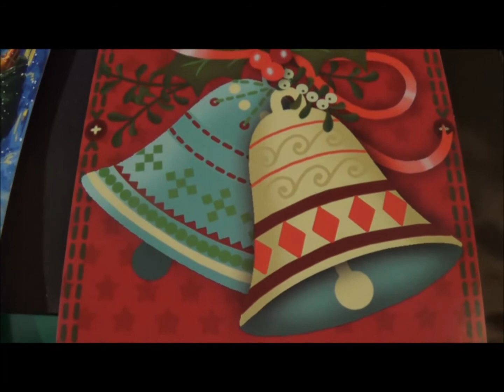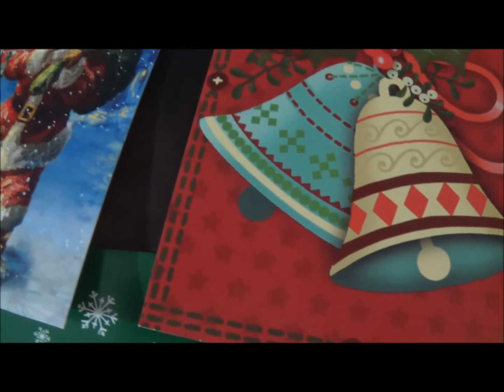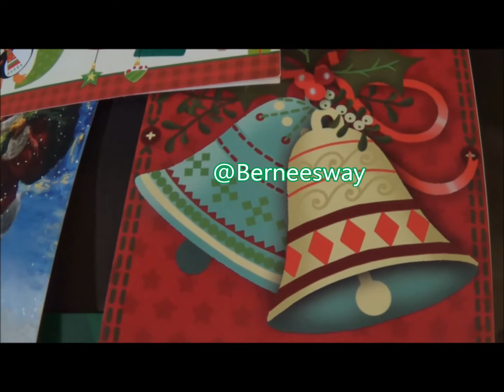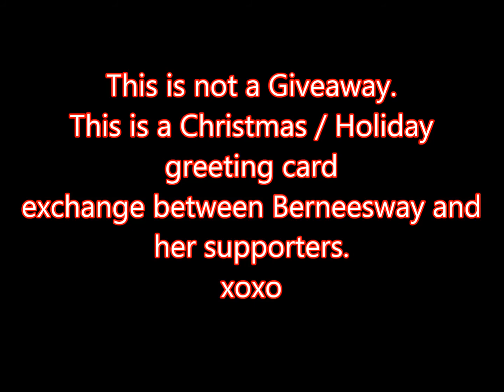♥Christmas Card Exchange On Berneesway Channel♥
If you are not interested, I understand. No Negative comments, Thanks. I'm all about unity in the YouTube community.
Thank you in advance for your kindness and support. Thank you to all of my NEW SUBBIES /FRIENDS! Blessings & Love xoxo